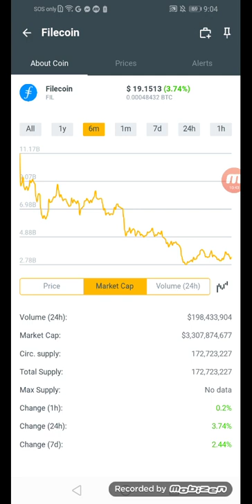Filecoin coins.ph hit $19.1513 in just 6mins +74% March 06,2022